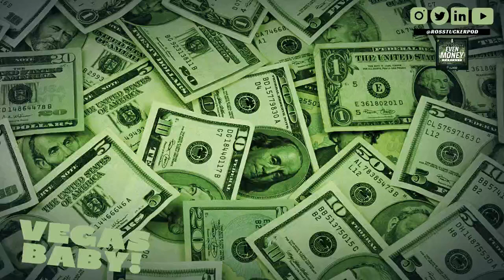Week 7 NFL Bets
It's Week 7 in the NFL.  Ross & Steve place all of their bets for this weekend including:

New Orleans Saints at Arizona Cardinals 1:34
New York Giants at Jacksonville Jaguars 2:40
Green Bay Packers at Washington Commanders 3:50
Detroit Lions at Dallas Cowboys 4:42
Tampa Bay Buccaneers at Carolina Panthers 7:01
Atlanta Falcons at Cincinnati Bengals 8:20
Cleveland Browns at Baltimore Ravens 9:05
Indianapolis Colts at Tennessee Titans 10:40
Houston Texans at Las Vegas Raiders 11:30
New York Jets at Denver Broncos 12:16
Kansas City Chiefs at San Francisco 49ers 13:30
Seattle Seahawks at Los Angeles Chargers 14:39
Pittsburgh Steelers at Miami Dolphins 15:30
Chicago Bears at New England Patriots 16:25

Download the DraftKings Sports Book App and use code ROSS for a sign up bonus up to $1,000

Connect with the Pod

21+ (18+ NH/WY). Physically present in AZ/CO/CT/IL/IN/IA/LA(select parishes)/MI/NH/NJ/ NY/OR/PA/TN/VA/WV/WY only. $200 in Free bets: New customers only. Min. $5 deposit. Min $5 bet. $200 issued as eight (8) $25 free bets. Bet must win. Ends 10/17/22 @ 8pm. Stepped Up SGP: 1 Token issued per eligible game. Opt in req. Min $1 bet. Max bet limits apply. Min. 3-leg. Each leg min. -300 odds, total bet +100 odds or longer. Ends 1/8/23 @ 8pm.